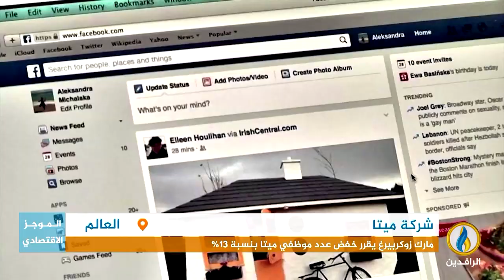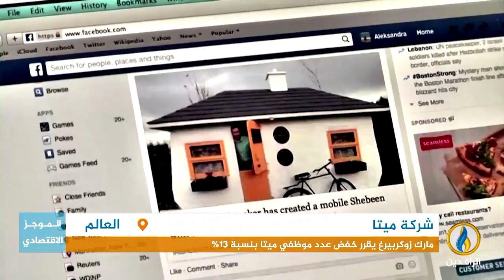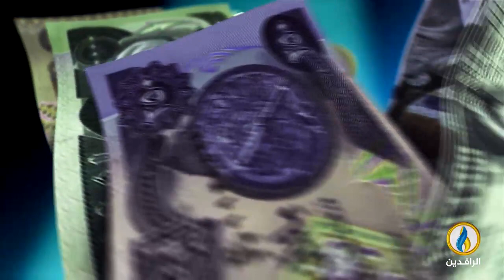أبرز الأخبار الاقتصادية على قناة_الرافدين ليوم الخميس في الموجز الاقتصادي